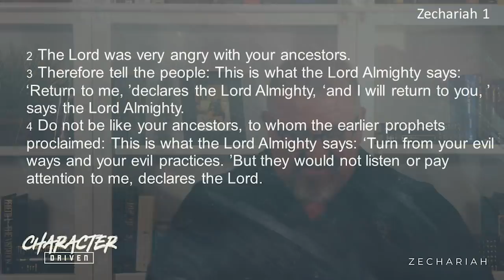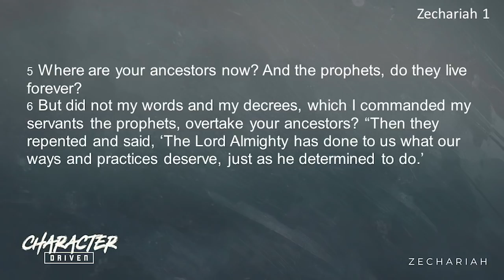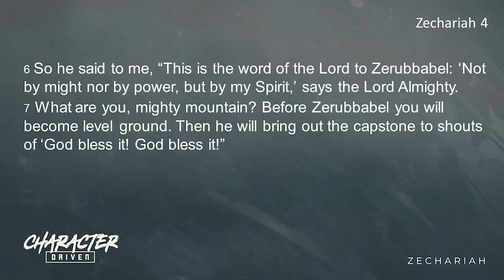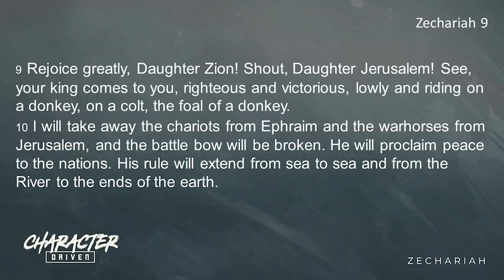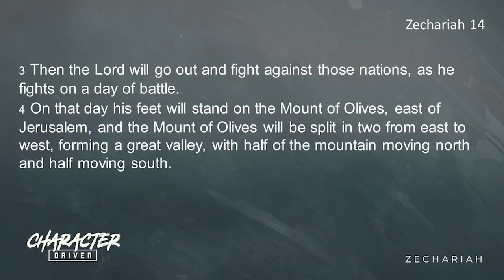Crossings Church Service 4-19-20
Pastor Trev takes one last look into the Old Testament as the Character Driven series continues. This weeks study of Zechariah is the last of the O.T. characters. The minor prophet, Zechariah, is often quoted in the New Testament. Pastor Trev elaborates on some of the prophecies pointing to Jesus.